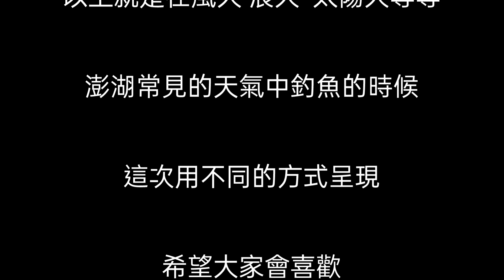全新觀賞體驗！風大浪大太陽大也是給它釣下去！有魚拉就是舒服！不過～還是安全第一！！磯釣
🐳裝備：
竿：尾長2號磯釣竿
輪：Daiwa 2500型 BBX
線：母2號PE   子2.5號卡夢線